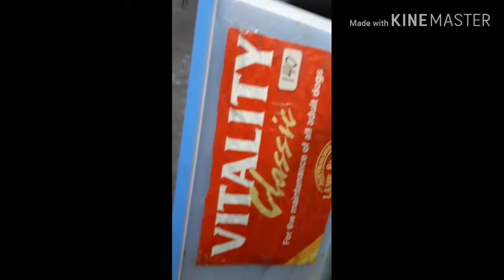Kuya Gerry - Paano pasunurin ang makukulit na aso